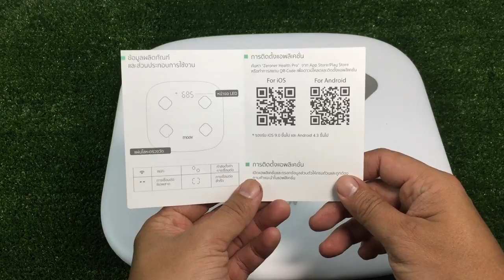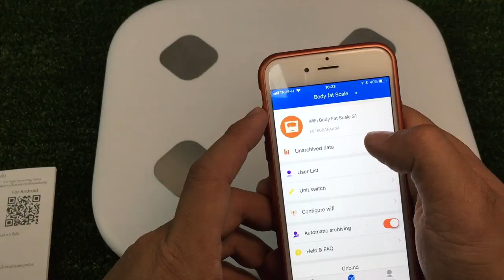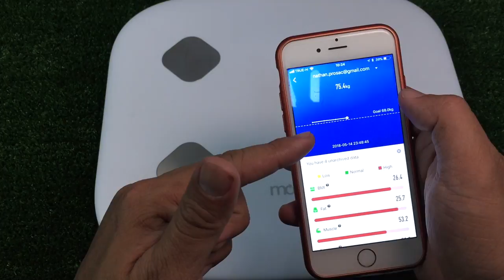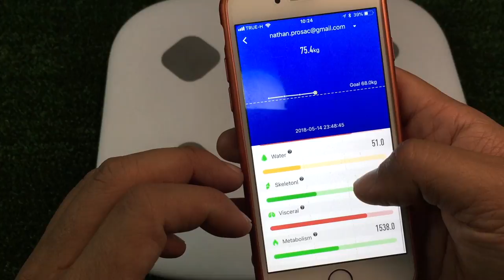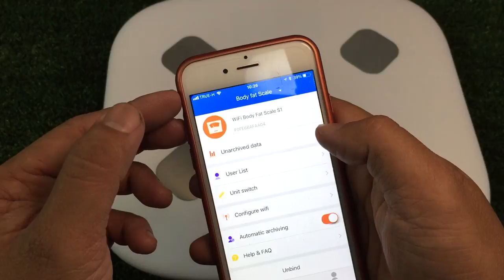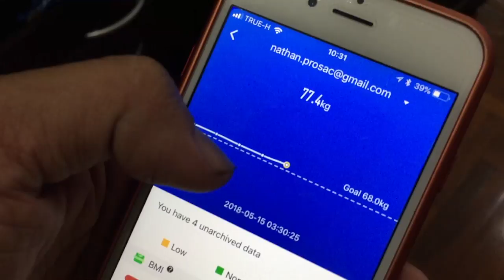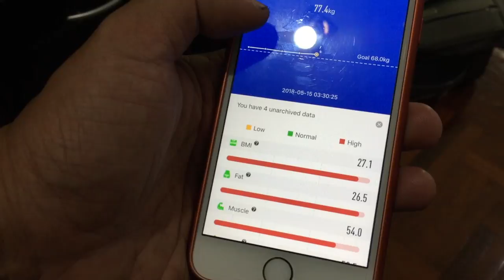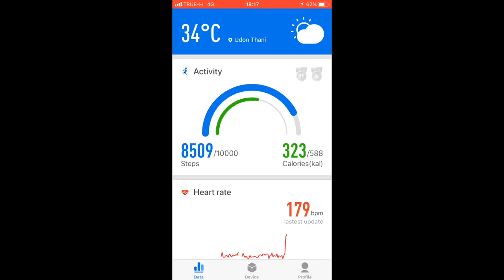ตาชั่งวัดไขมัน Moov S1 ลดน้ำหนักจะเป็นเรื่องง่ายๆ :แกะกล่องสอนใช้งาน by T3B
สะดวกดีครับเป็นตาชั่ง ที่วัดได้ละเอียดมาก ตั้งแต่ IBM ดัชนีมวลกาย ไขมัน น้ำ กล้ามเนื้อ แสดงผมใน APP ดูได้จากรีวิวนี้ครับ